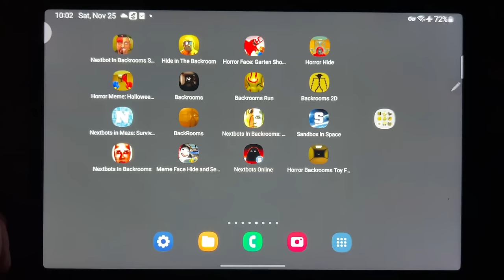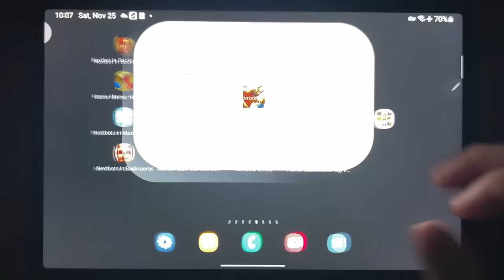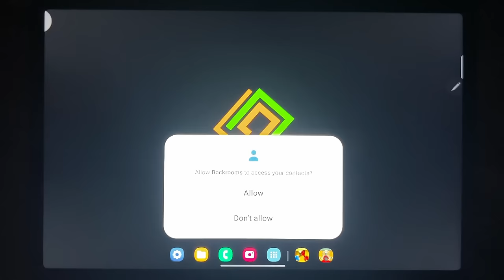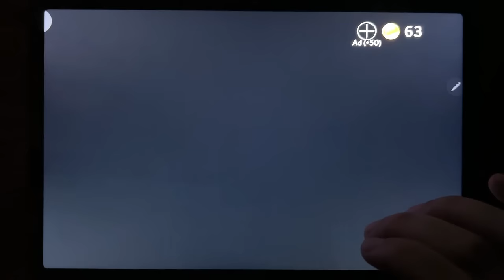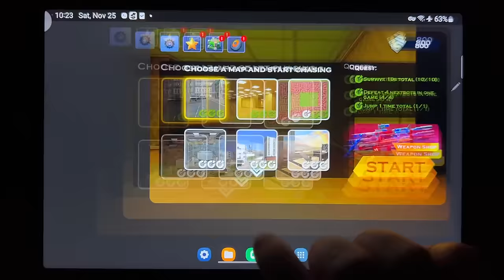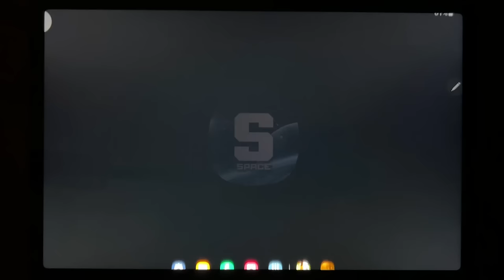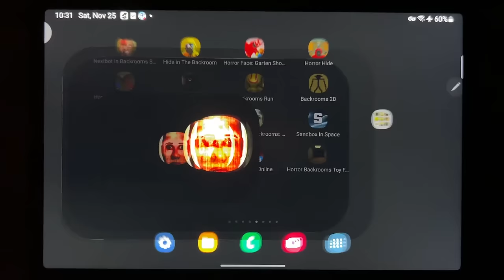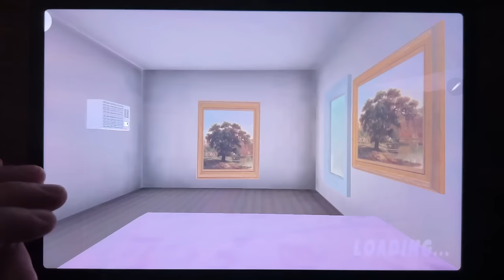Backrooms (Nextbots + Skibidi + Meme + Hide and Seek + Maze + Toy Facetory + Horror + ...